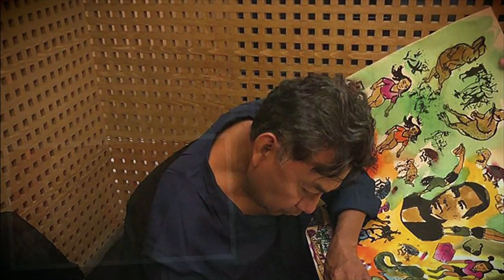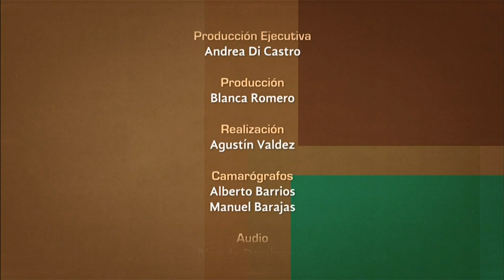Sergio Hernández 1